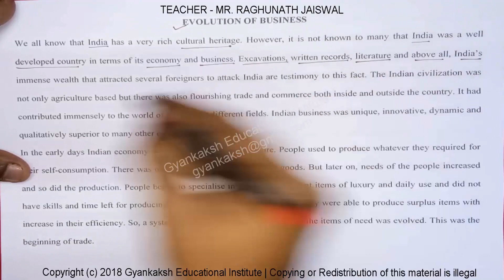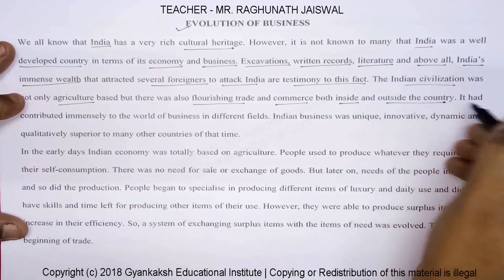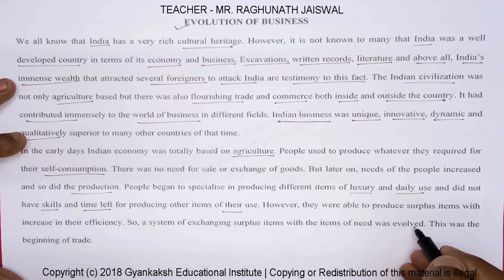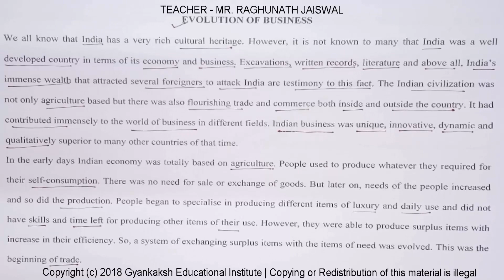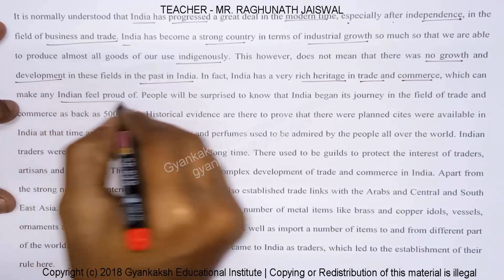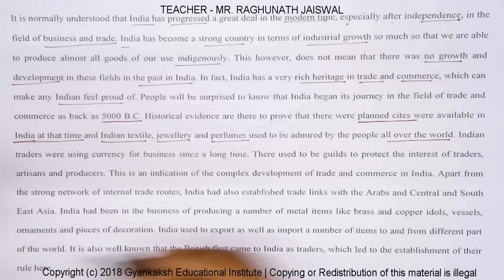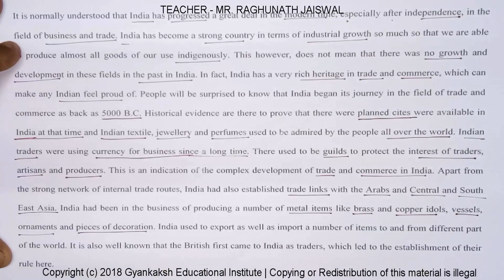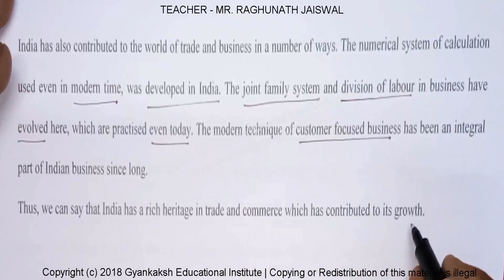EVOLUTION OF BUSINESS | BUSINESS STUDIES VIDEOS | GEI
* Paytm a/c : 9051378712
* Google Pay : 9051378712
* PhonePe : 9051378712